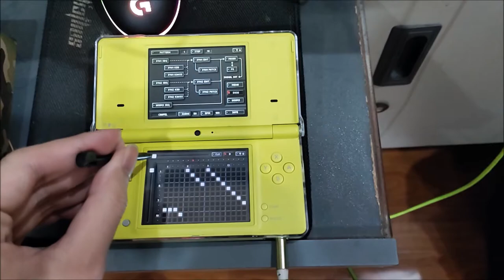“Deserted Chapel” (Lux Music) — Korg DS-10 Dance Remix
A dance remix of "Deserted Chapel", a musical piece from Lux Music by T.D. Stoneheart, created on Korg DS-10 synthesizer for Nintendo DS.

Original composition and arrangement by T.D. Stoneheart.

Arrangement sequenced on 2022/05/20.